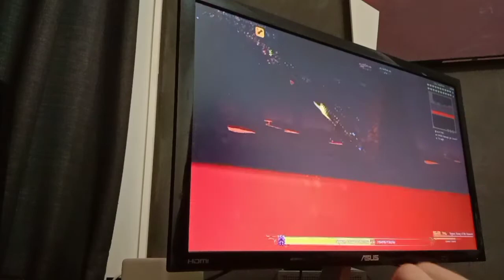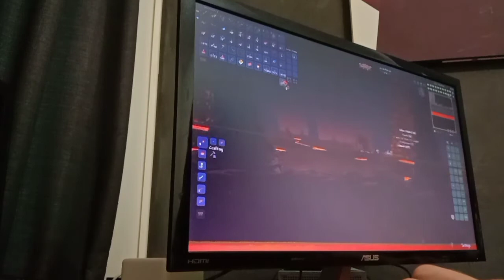pisscum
Calamity Version: 1.5.0.3

Attempt Count: 14

Weapon:

True Tyrant's Ultisword [Legendary]

Armour:

Tarragon (melee variant)

Accessories:

Celestial Shell [Menacing]
Fire Gauntlet [Menacing]
The Community [Menacing]
Statis' Ninja Belt [Menacing]
Bundle of Balloons [Menacing]
Frostspark Boots [Menacing]
Seraph Tracers [Menacing]

Buffs:

Swiftness
Calamitas' Brew
Rum
Soaring
Bounding
Well Fed
Yharim's Stimulants
Tipsy
Shattering
Moscow Mule
Fabsol's Vodka
Holy Wrath
Profaned Rage
Flask of Cursed Flames
Zen